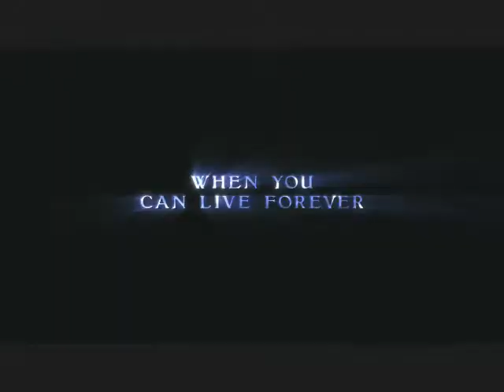∴Twilight with arms wide open∴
FANMADE!
I own noting but the idea
it took 4 hrs
scenes-Twilight
song-With arms wide open
Artist-Creed